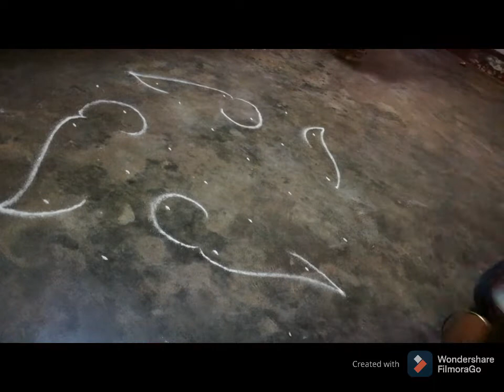kolam 259 // Daily design birds kolam 6*2 dots - 2021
Daily design birds kolam 6*2 dots // kolam 259